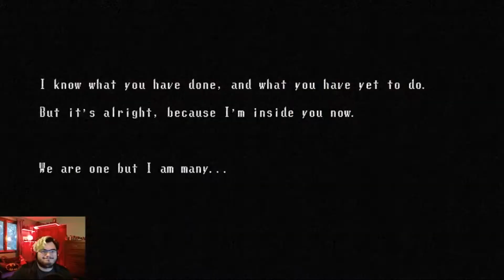I Ain't Afriad of no Ghost - Spookys Jumpscare Mansion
I am definitely scared of ghost

MORE DOWN BELOW!!!
V V V V V V V V V V V V